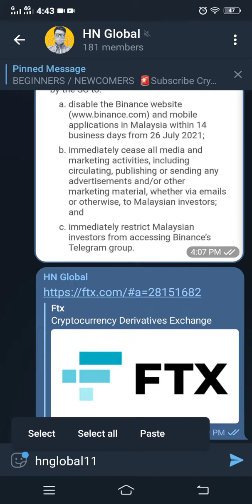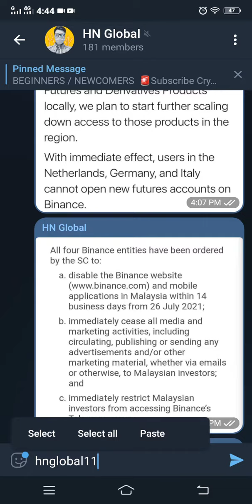Binance Close Futures Trading | Binance Exchange | CZ Binance اردو / हिंदी